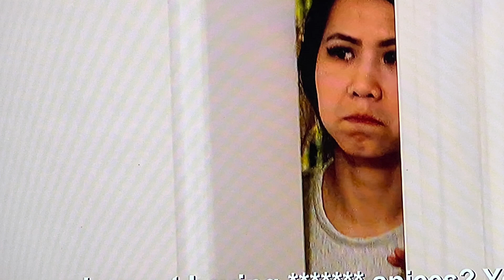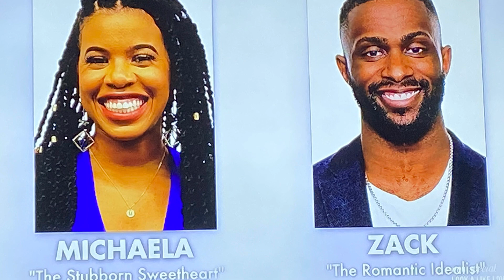HURRICANE K HIT LANDFALL & BRETT CALLS RYAN OUT | MARRIED AT FIRST SIGHT SEASON 13 EPISODE 14 RECAP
Source Clips - Lifetime